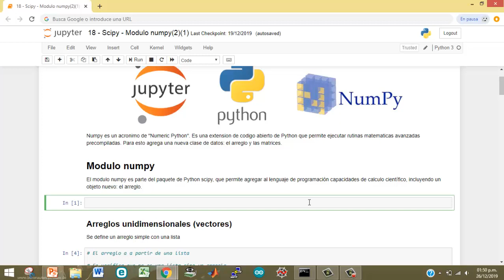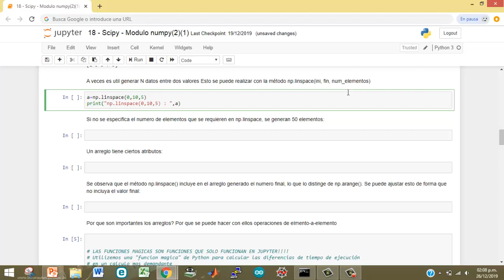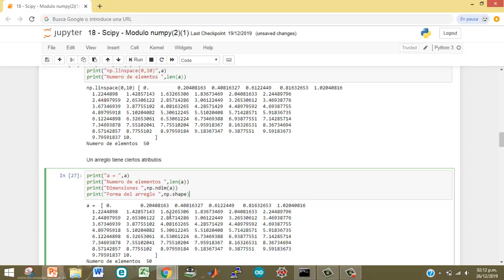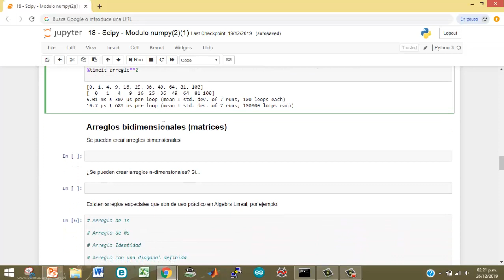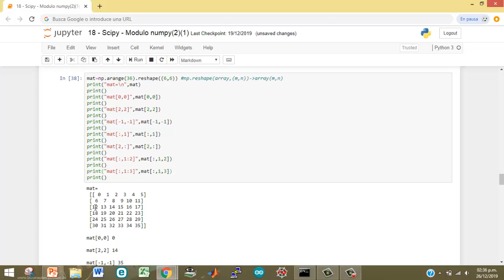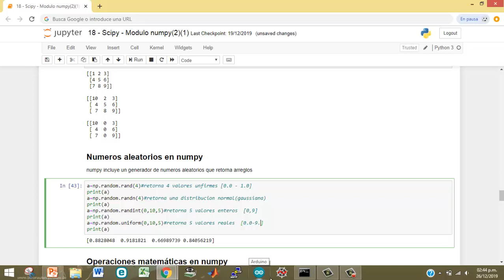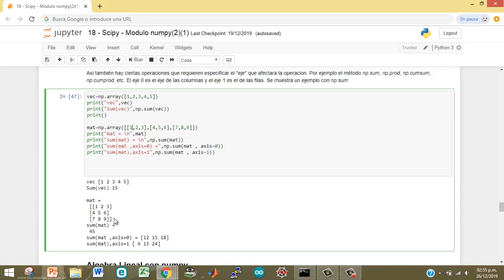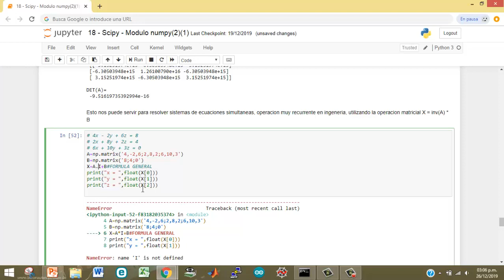Modulo numpy en python 🐍💻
Se detalla el Modulo numpy en python  y las características asociadas a ella